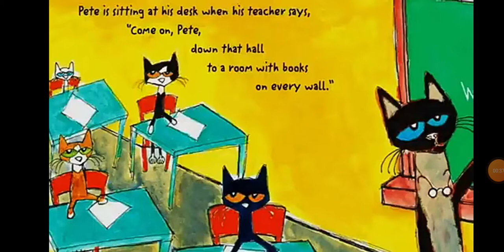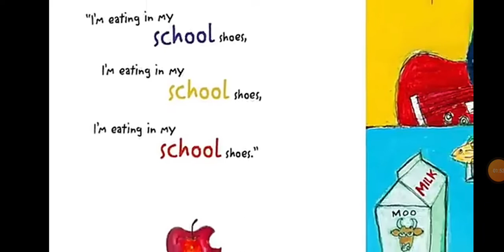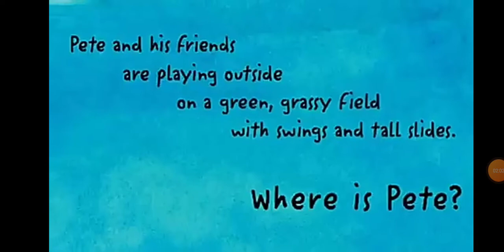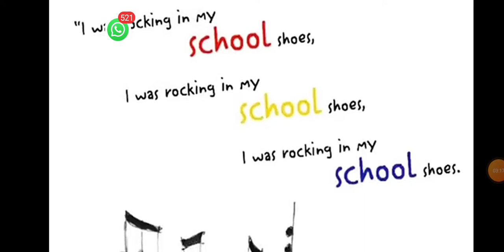Pete the cat. I Am rocking in my school shoes